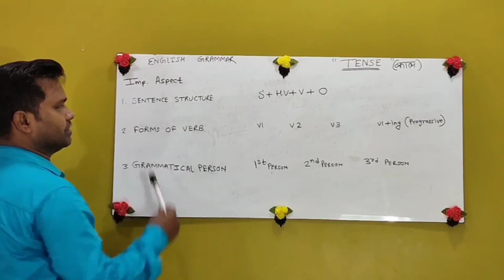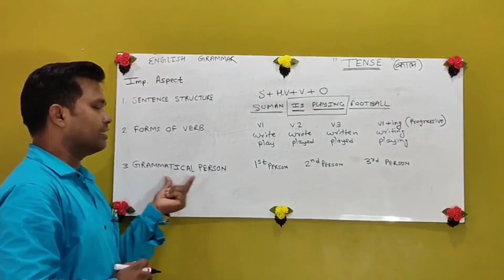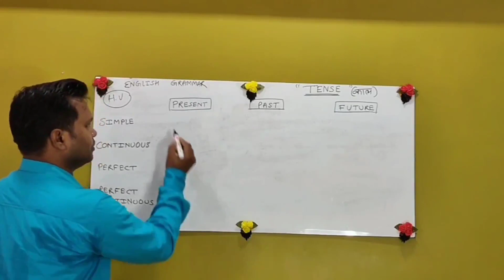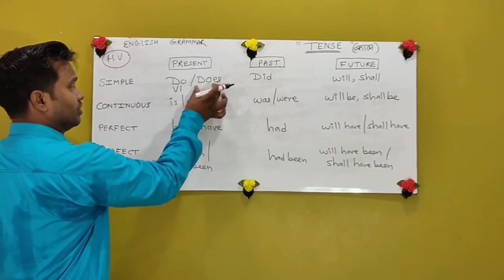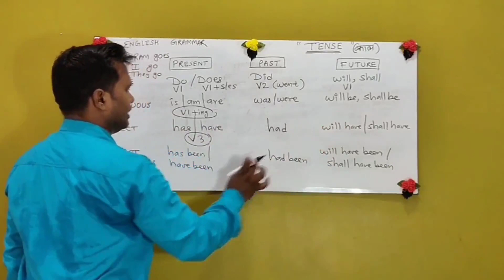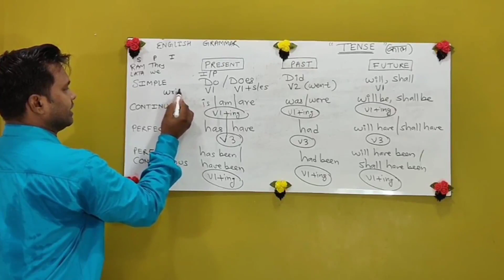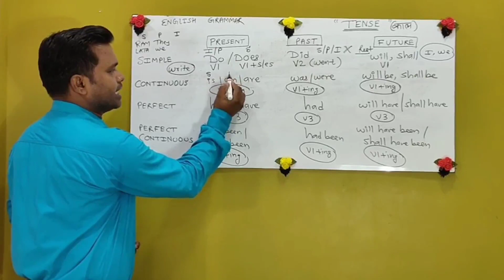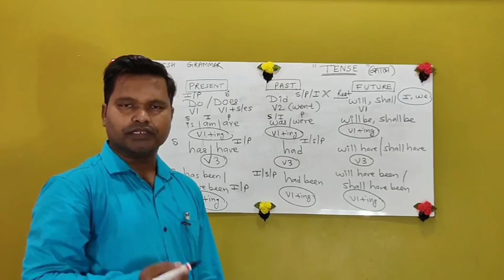English Grammar | Tense | part 1 |sanjay sir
In this video , I have covered basics aspects of tense , such as helping verb , verb form , Grammatical person , tense chart .